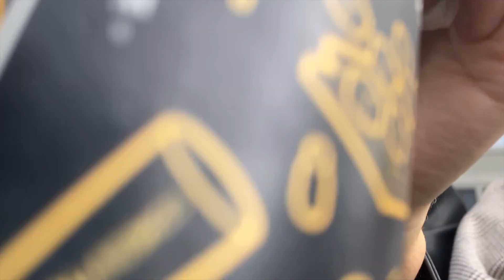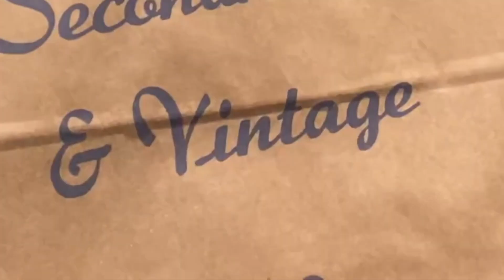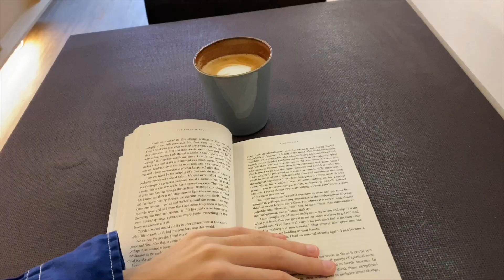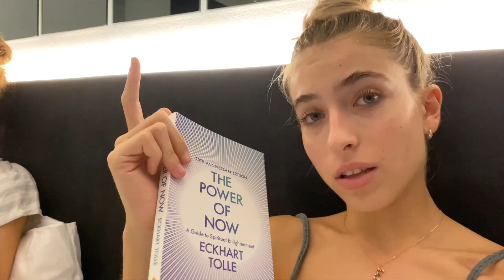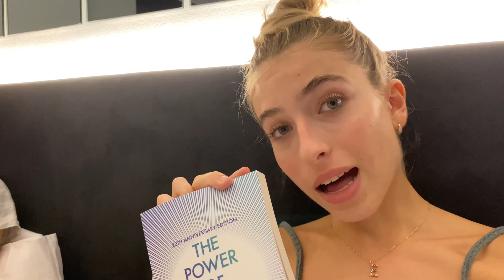I fell in love in Berlin.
Heyyy,
Doufám, že se vám vlog z našeho tripu do Berlína líbil ;) Moc mě to bavilo natáčet!
Brzy čekejte další videa, vlogy a srandy.

socials:
(nic jiného prakticky nepoužívám...)